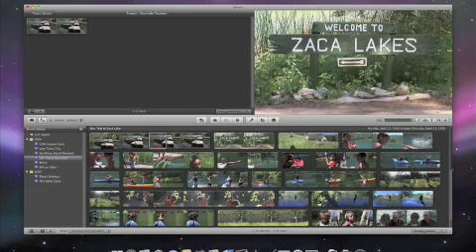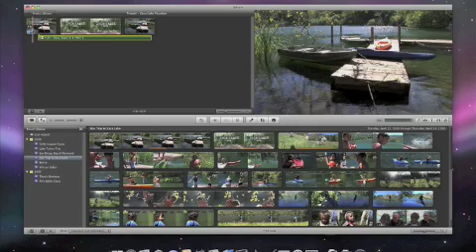iMovie '09 - Advance Drag and Drop Edit